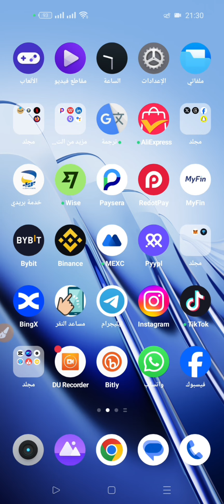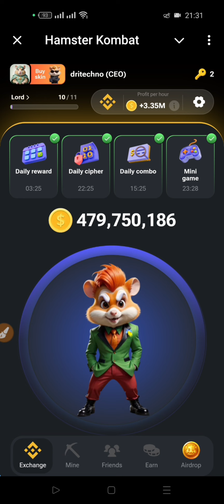طريقة تحريك الشموع في بوت هامستر ليوم 21 - 07 - 2024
حل  mini game تحديث جديد في هامستر hamster Kombat

- كل الشروحات السابقة المهمة : ______________________

شرح عمله hamster من بوت التليجرام وكيفيه السحب .
حل لغز المليون عملة في بوت هامستر بتاريخ اليوم